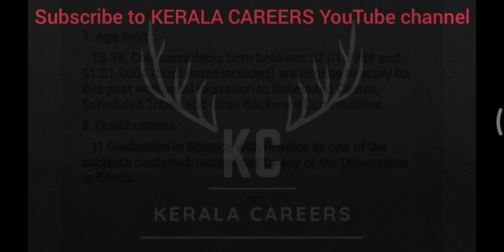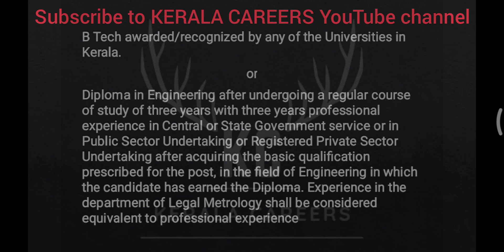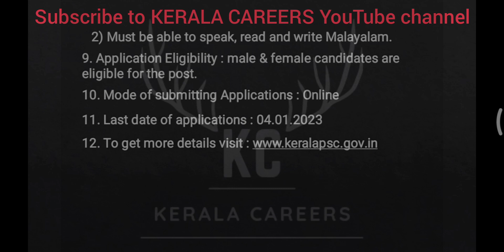Inspector of Legal Metrology for Legal Metrology Department in Kerala PSC @KERALACAREERS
Kerala PSC call for a new recruitment notification on Inspector of Legal Metrology for Legal Metrology Department.It is a golden opportunity for Diploma/ Btech/ BE/ Degree in Ayurveda pass out person.This is a permanent government job recruitment notification under the government of Kerala. like more new job updates follow & subscribe to KERALA CAREERS YouTube channel.